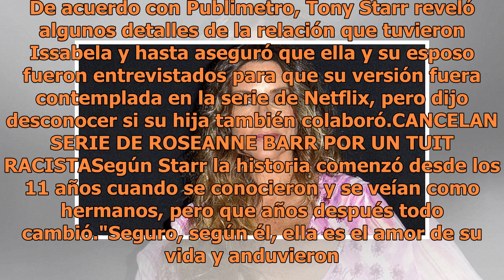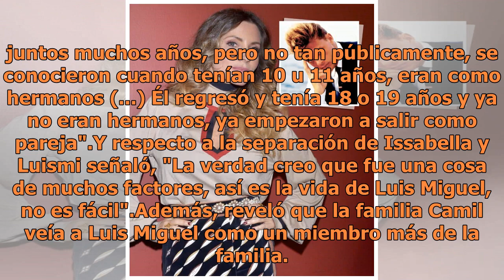Mamá de Issabela Camil rompe el silencio y habla del romance de su hija con Luis Miguel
Mamá de Issabela Camil habla del romance de su hija con Luis Miguel (FOTO TOMADA DE WEB)Issabela Camil es una de las ex de Luis Miguel que muchos esperan ver en la serie de Netflix y Telemundo, aunque la actriz no ha querido hablar de su noviazgo con "El Sol", su mamá rompió el silencio y revelo det...